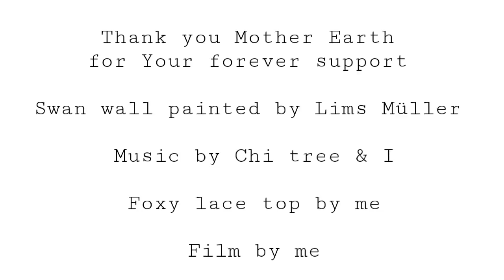Dancing with Swans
My kind of day ♡

Swan dream
I am not a dancer, I am a dance itself

Stay beautiful 😙
~ Maya